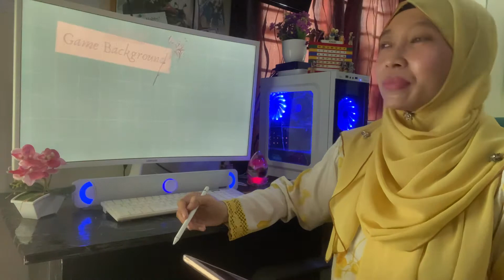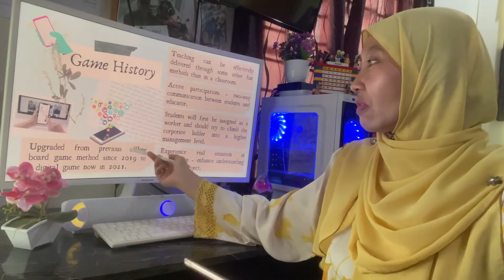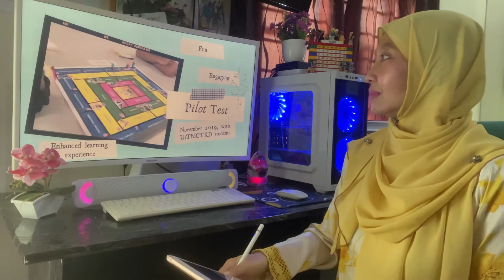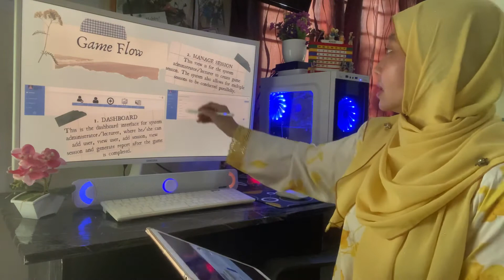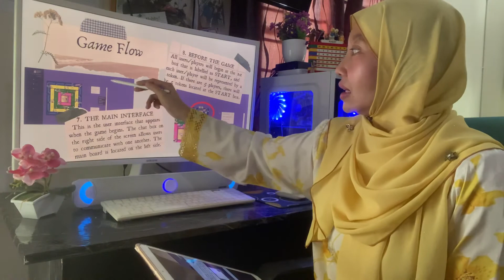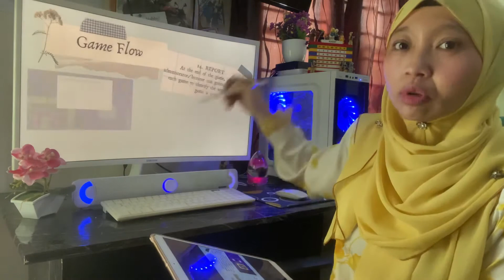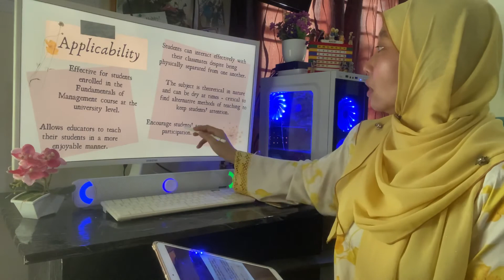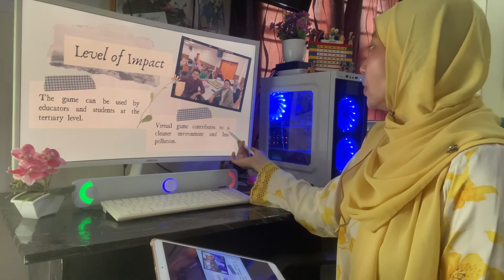CTCL VIIIC 2021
Climb the Corporate Ladder (CTCL) Virtual Board Game. Created for International Business and Management Virtual Innovation & Invention of Ideas Competition (VIIIC) 2021